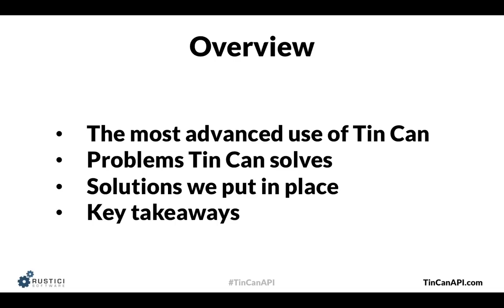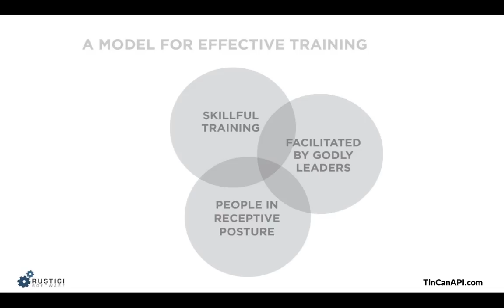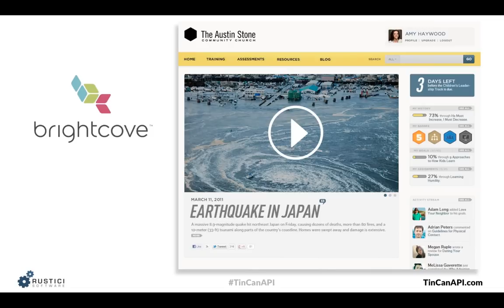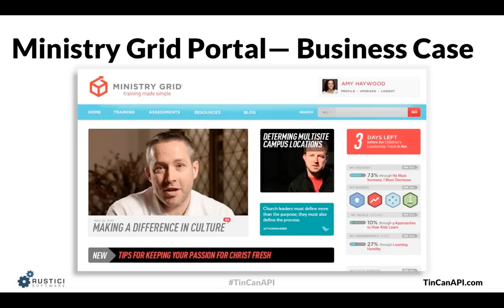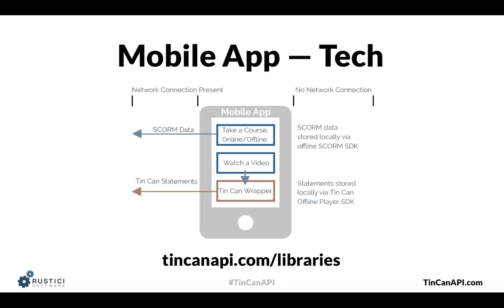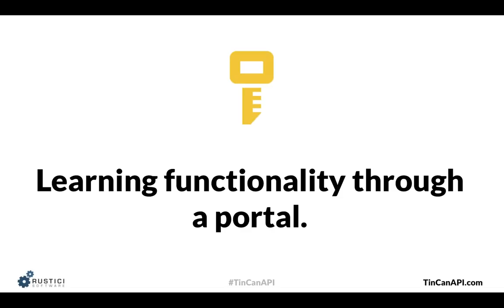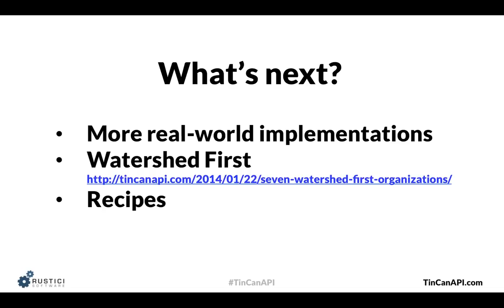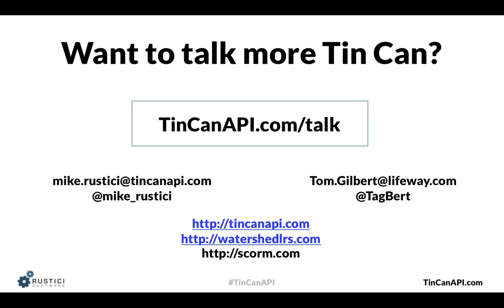Webinar: The most advanced Tin Can deployment that we know of — a case study of LifeWay 1/28/14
Companies are beginning to use Tin Can to do things that were never possible with older e-learning standards. We'd like to share the story of LifeWay with you, as an example of a company that's doing some very innovative things with Tin Can.

LifeWay has the most sophisticated deployment of Tin Can that we know of. Ministry Grid, LifeWay's training delivery platform, is a massive application that gets the right piece of content, or the right experience, to the right member of their organization (employee or church member).

LifeWay takes advantage of Tin Can's ability to comprehend any kind of learning activity, rather than just capturing traditional "completion" metrics. They use Tin Can as the core platform for capturing those activities across various systems including assessments, video, traditional content, and even eBooks and discussions amongst church members. LifeWay has also deployed a mobile version of Ministry Grid that uses Tin Can to effectively support disconnected, mobile content.

Register to learn more about how LifeWay is using the Tin Can API to provide functionality and solve problems that were never possible before.

Presenters:
Mike Rustici, President, Rustici Software
Tom Gilbert, Director, Technology & Transmedia Content, LifeWay